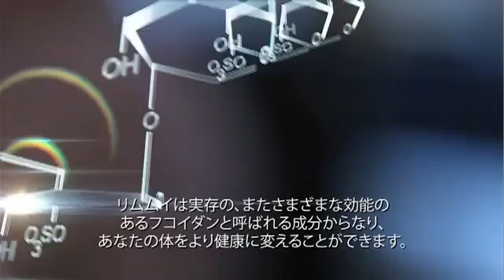フコイダン リムカンパニー①.flv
少し言い難い名前かもしれませんが、フコイダンはこれまでに 900 件を超える独立した科学的研究で取り上げられており、過去 40 年の間に 10 数回以上、医学雑誌にて称賛されています。そして、地球上でフコイダンを最も豊富に含む資源は、トンガ産の「リムムイ」です。